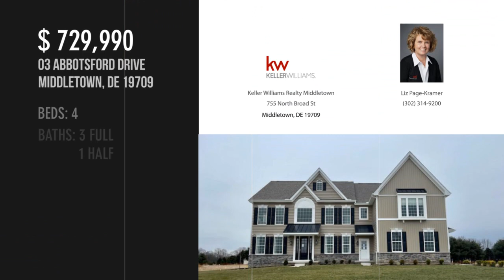03 ABBOTSFORD DRIVE, MIDDLETOWN, DE 19709 - Liz Page-Kramer - MLS DENC495486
03 ABBOTSFORD DRIVE
MIDDLETOWN, DE 19709
MLS DENC495486

Now selling!  Welcome to Highlands at Back Creek- a small community of only 42 lots. Most lots back to open space and they're all a minimum of 3/4 acre. Tired of massive developments with no sense of community? This is the place for you;) Check out some of the many standard features-   9' first and second-floor ceilings, crown molding in the living room, dining room, and foyer. Shaw hardwood flooring in the foyer, kitchen, dining room, and powder room. 6'x6' ceramic tile in the hall and owner's bath. Gourmet kitchen with granite countertops, stainless steel appliances, double wall oven, microwave, separate cooktop, and dishwasher. Side entry  3- CAR GARAGE with a garage door opener. Energy-efficient HVAC- LENNOX furnace, LENNOX 14 seer central air conditioning, wifi-thermostat, and  Low-E Argon windows. The  Plaza is our largest home. BIG and BEAUTIFUL with 4569 sq. ft of living space. This doesn't include a finished basement or any bump-outs Please note that the square footage is on t...

Contact Agent:
Liz Page-Kramer